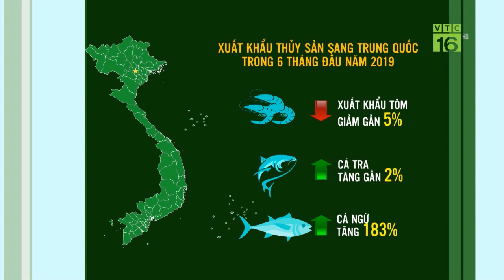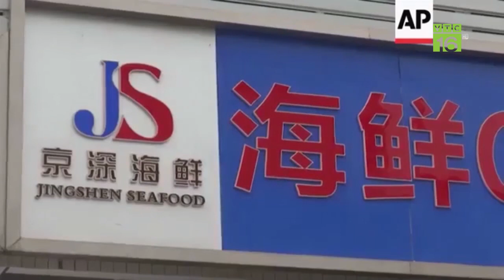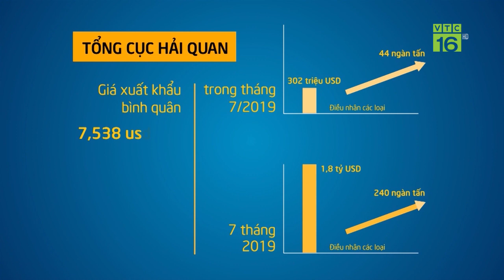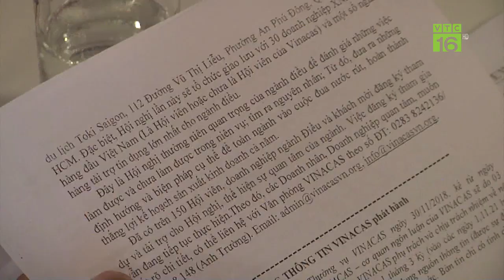Thủy sản Việt Nam gặp khó tại Trung Quốc | VTC16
VTC16 | Việc siết chặt nhập khẩu tiểu ngạch và kiểm soát chất lượng đã khiến  xuất khẩu thủy sản sang Trung Quốc suy giảm do ảnh hưởng từ . Đây là khởi đầu cho những khó khăn sắp tới của thủy sản Việt khi tiếp cận thị trường nhập khẩu lớn nhất này.